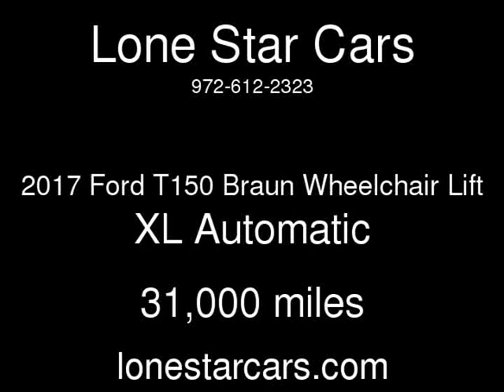2017 Ford T150 Braun Wheelchair Lift XL Used Cars - Plano,Texas - 2019-04-27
See more details about this used car This 2017 Ford T150 Braun Wheelchair Lift XL with 31,000 miles is for sale at Lone Star Cars.